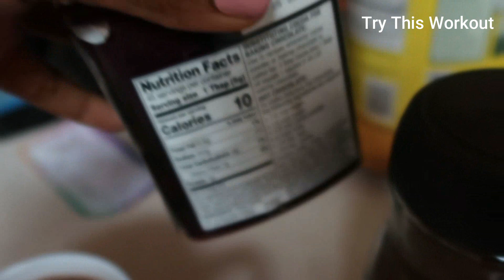What I Eat on Alternate Day Fasting Feast Day and Fast Day | ADF Lifestyle